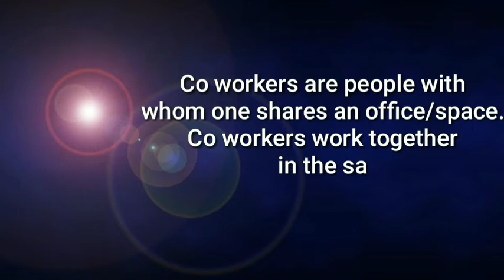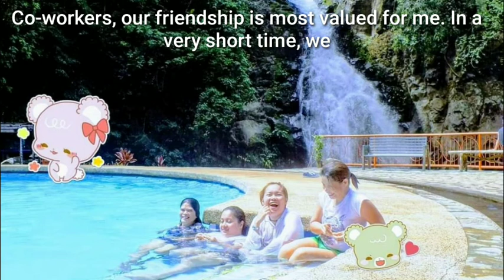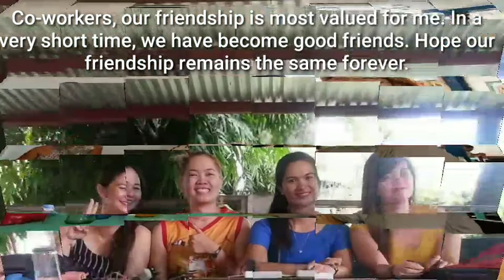MESSAGE TO A CO WORKERS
A friend is someone who knows the song in your heart and can sing it back to you when you have forgotten the words. Lucky to have you as my friend. You are the best co-worker i have ever known.